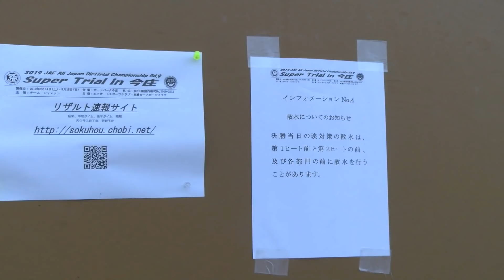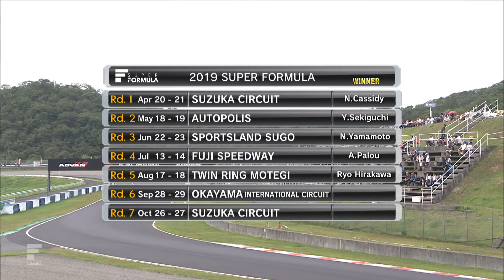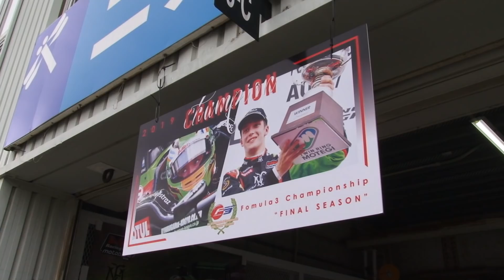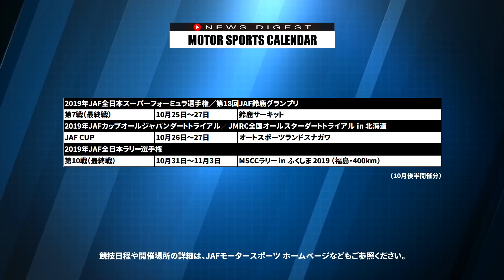10月第1回JAFモータースポーツニュースダイジェスト Vol.49 ダートトライアル・スーパーフォミュラ・フォーミュラ3・SUPER GT・ラリー・etc.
10月第1回目の配信は混戦を極めた全日本ダートトライアルD部門を特集！　今季の天王山となった第9戦今庄大会にピエール北川が訪れ、熾烈な王者争いを繰り広げた谷田川敏幸選手、宮入友秀選手、炭山裕矢選手の3人に迫ります。
 岡山国際サーキットでの全日本スーパーフォミュラ選手権第6戦で、山本尚貴選手がポイントリーダーに返り咲いた!! 併催の全日本フォーミュラ3選手権は第19戦と第20戦。今季で閉幕する全日本F3最後の勝者となるべく若武者たちが火花を散らす!! SUPER GT第7戦SUGOはGT-RとNSXが大躍進!!
　 北海道で開催の全日本ラリー選手権第8戦は、父・新井敏弘選手と同じVAB型WRX STIで参戦の新井大輝選手に注目!!　ついに今シーズンの全日本選手権も佳境に入りました!! JAFモータースポーツニュースダイジェストを最後までお見逃しなく!!

【リンク】
03:02［特集］第9戦今圧は天王山!! D部門のチャンピオン候補者たちの苦悩とは…
17:57［全日本スーパーフォーミュラ］第6戦岡山大会で山下健太選手も王者候補に!!
23:51［全日本フォーミュラ3］岡山大会で来季から導入のダラーラF320が初デモラン!!
28:47［SUPER GT］第7戦SUGOでGT300のARTA福住仁嶺選手が参戦初の名誉を掴む!!
33:31［全日本ラリー］北海道の第8戦で鎌田卓麻選手と新井大輝選手が激闘を展開!!
39:11［その他］10月後半分競技会スケジュール

【他のダートトライアル特集】
・ダートラとラリーの両カテゴリで活躍する鎌田卓麻選手が、スタジオでBライ競技の魅力を語る！